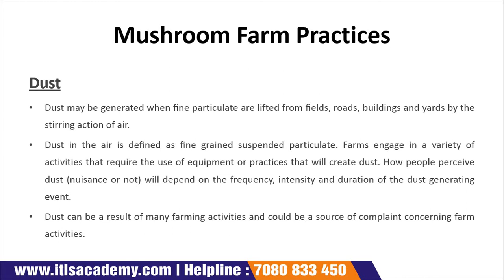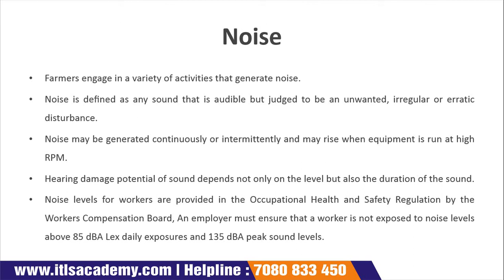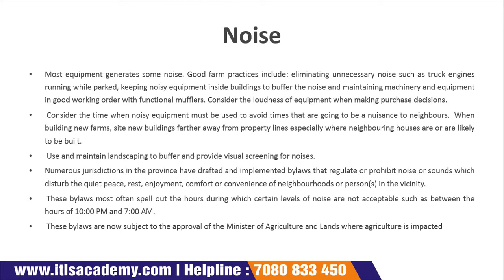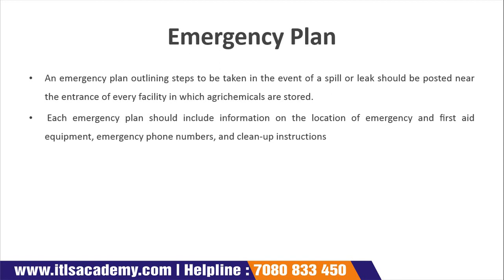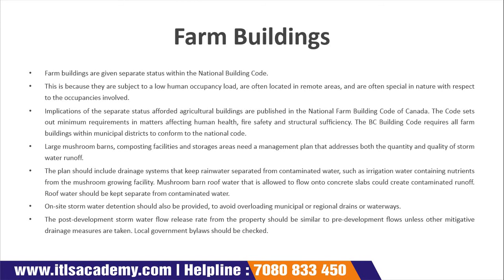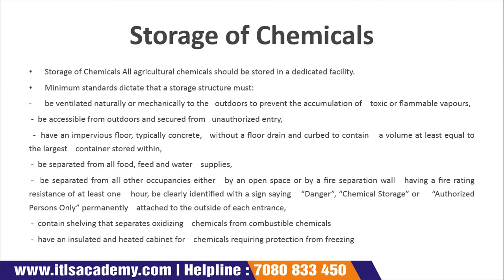Lecture 8 : Mushroom Farm